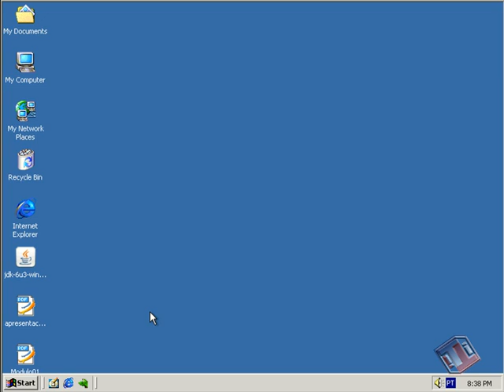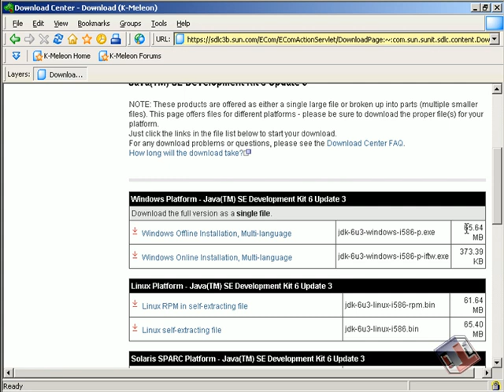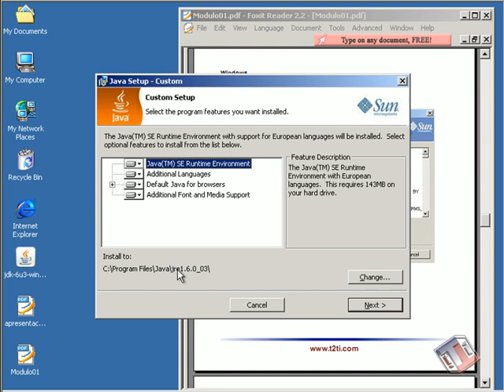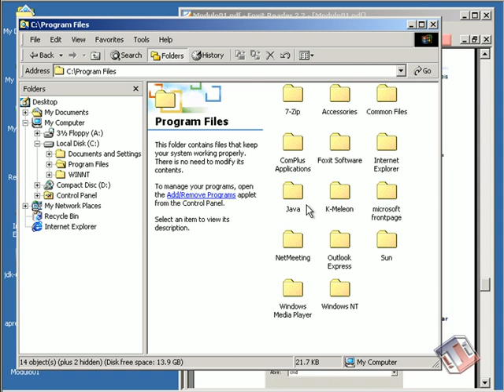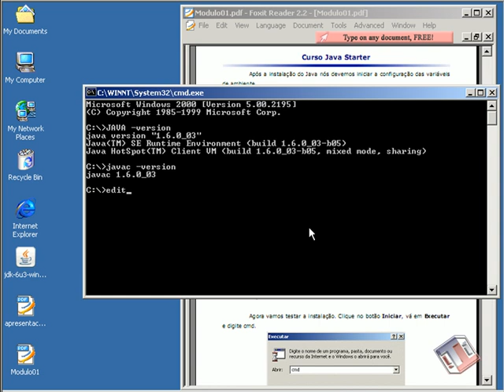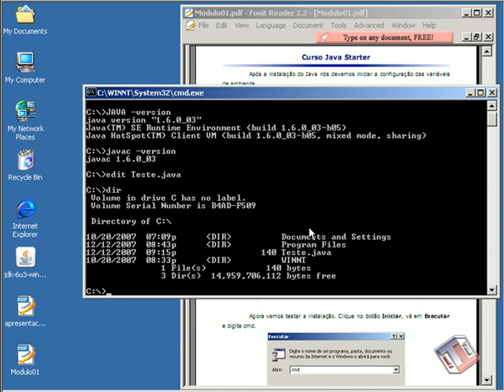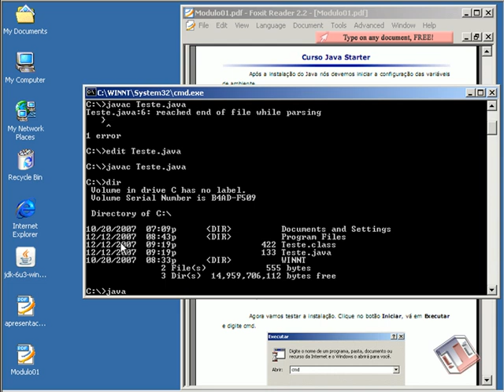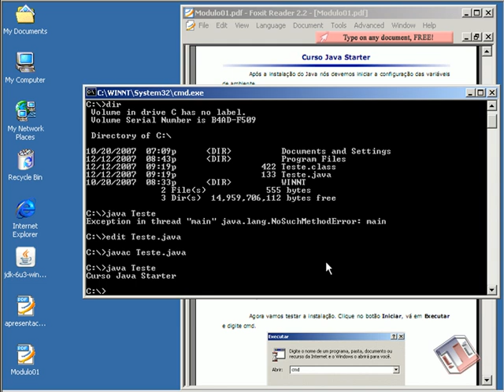[Java OpenSwing] - 0A Instalacao JDK